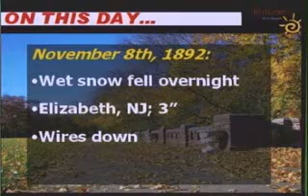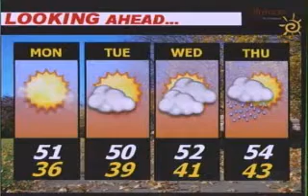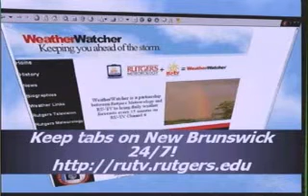Allie's Weather Watcher 11/08/08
Allie's Weather watcher from Saturday 11/08/08